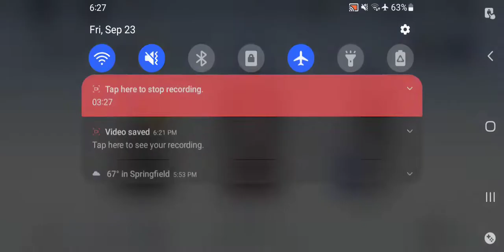Punishing Gray Raven - Phantom Pain Cage Vs Camu Knight Diff Final Try Sept 23 2022